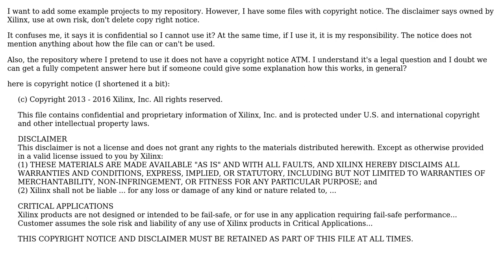Software Engineering: copyright. All rights reserved. Can I share this file in github?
With thanks & praise to God, and with thanks to the many people who have made this project possible! | Content (except music & images) licensed under CC BY-SA | Music | Images & others | With thanks to user TheUltimateSource user Bart van Ingen Schenau and the Stack Exchange Network Trademarks are property of their respective owners. Disclaimer: All information is provided "AS IS" without warranty of any kind. You are responsible for your own actions.